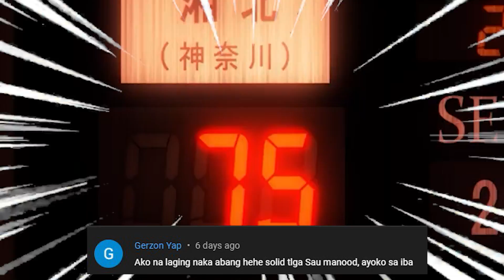Ang Matagumpay na Pagpapasikat ni Sakuragi | S2 Ep24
Slamdunk Interhigh | Season 2 Episode 24